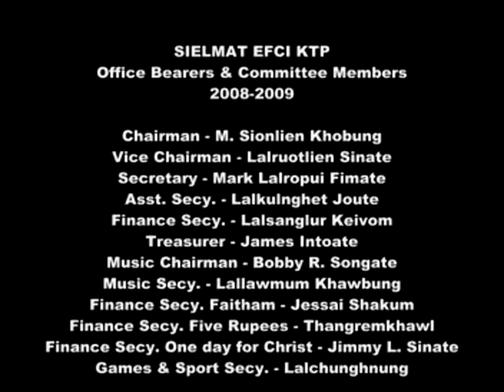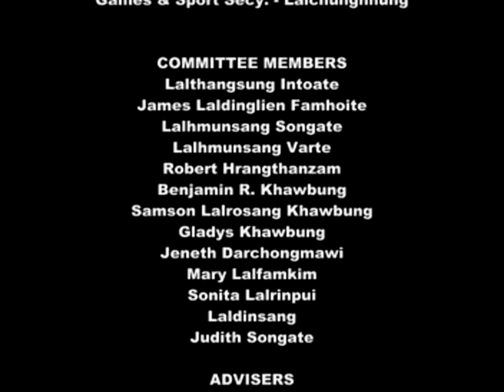KRISMAS LEMCHANG (PART 2)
SIELMAT EFCI KTP KRISMAS LEMCHANG 2008